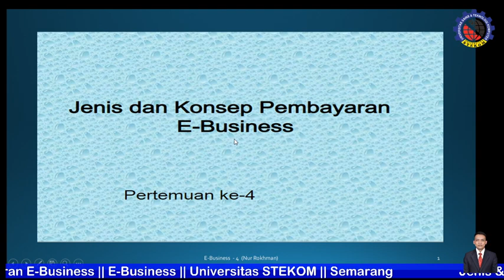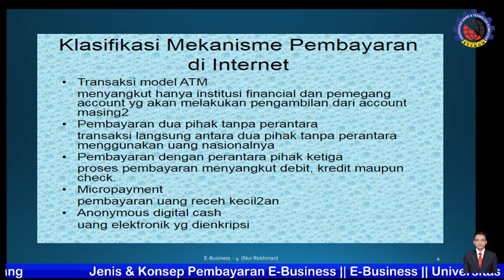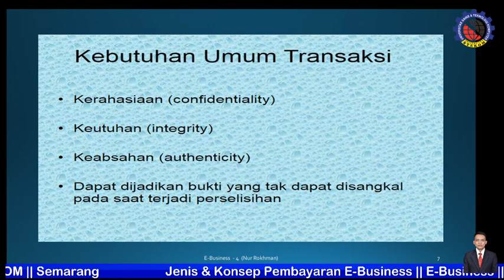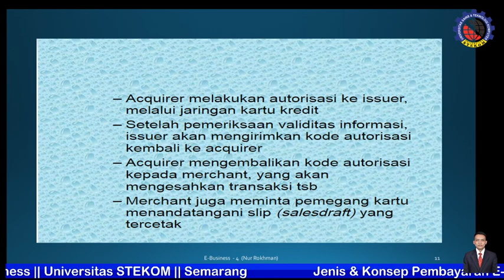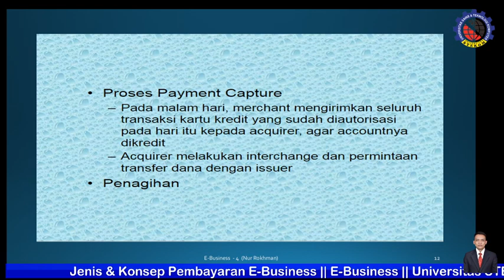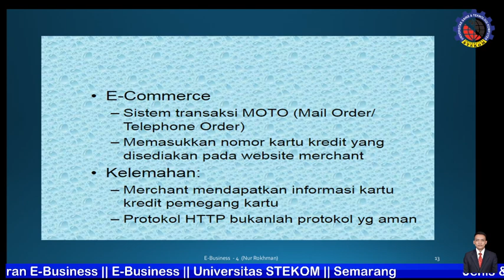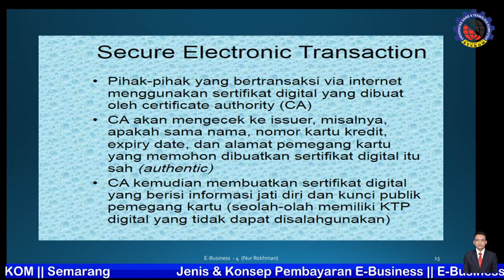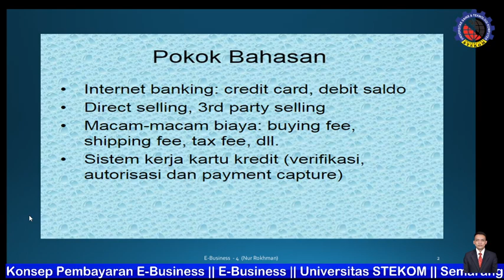Part-4 Jenis & Konsep Pembayaran E-business || Kuliah di Universitas STEKOM || Semarang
Fakultas       : Komputer & Bisnis
Progdi           : KA, DG
Mata kuliah  : E-business
Materi           : Jenis & Konsep Pembayaran E-business